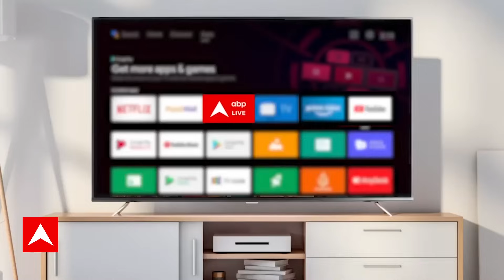Dhanteras 2023: धनु राशि वालों को धारण करनी होगी ये खास चीज ! | Ayodhya Deepotsav | Diwali 2023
10 नवंबर 2023 को धनतेरस से दिवाली के पांच दिन का पर्व शुरू हो गया है. खुशियों का ये पर्व 15 नवंबर 2023 भाई दूज तक चलेगा. 12 नवंबर 2023 को दिवाली है. धनतेरस का दिन खरीदारी के लिए श्रेष्ठ माना जाता है. इस दिन सोना-चांदी, वाहन, प्रॉपर्टी, आदि खरीदने से मां लक्ष्मी घर में वास करती हैं, सुख-समृद्धि में 13 गुना वृद्धि होती है.

इसी तिथि पर भगवान धन्वंतरि सोने के कलश के साथ प्रकट हुए थे, इसलिए धनतेरस पर शुभ मुहूर्त में मां लक्ष्मी-गणेश, धन के देवता कुबरे और भगवान धनवंतरी की पूजा की जाती है. साथ ही यम के नाम दीप जलाए जाते हैं. जानें धनतेरस पर पूजा और खरीदारी के शुभ मुहूर्त, विधि और मंत्र.